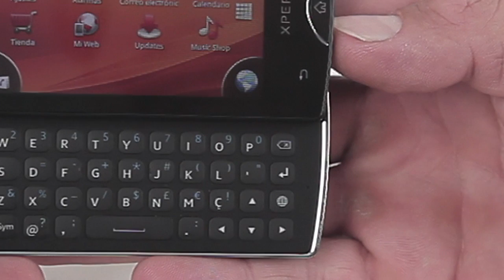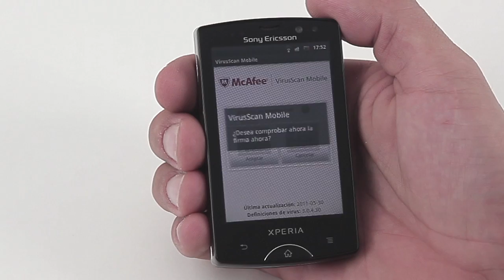Sony Ericsson Xperia Mini Pro